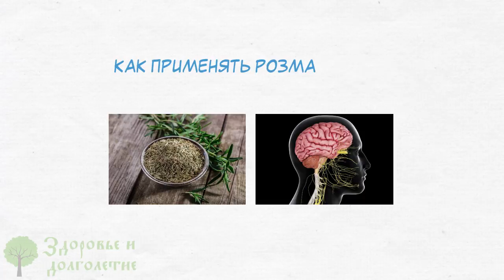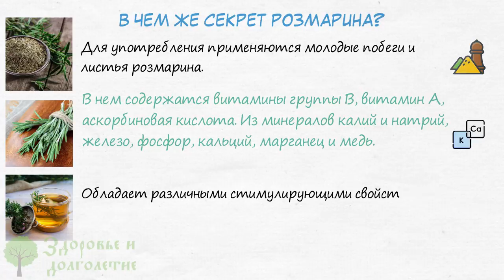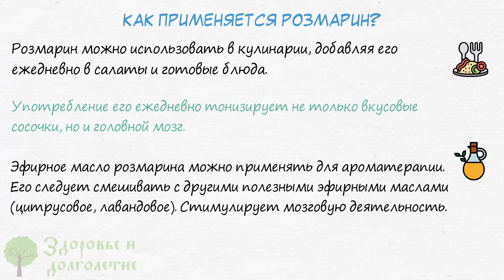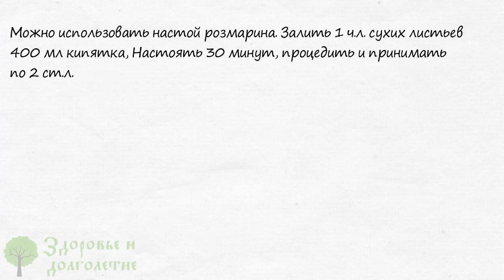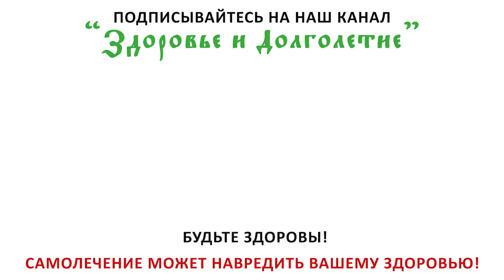Творит чудеса с памятью и сосудами мозга! Мощная трава для сердца, иммунитета, здорового сна…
Вы используете розмарин?
Вы знаете, что розмарин лучшее средство для стимуляции головного мозга?
Как применять розмарин для улучшения кровотока в голове?
Смотрите видео до конца и узнаете, насколько важен для головного мозга розмарин.
Среди различных приправ иногда попадается удивительно душистое растение, листья у которого похожи на хвою, но это вечнозеленый розмарин.
Наверное не все знают, что розмарин является важным средством. Способным омолаживать организм, стимулировать работу головного мозга и сердца, улучшать состояние кожи.

➤➤➤ВНИМАНИЕ!